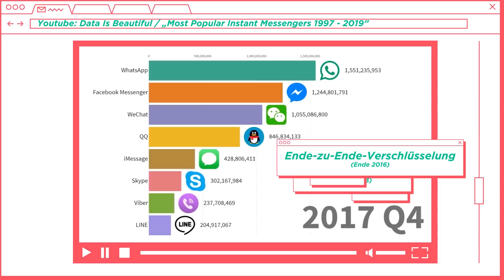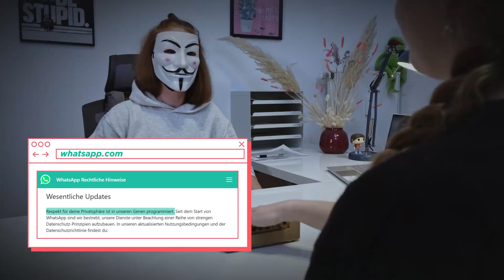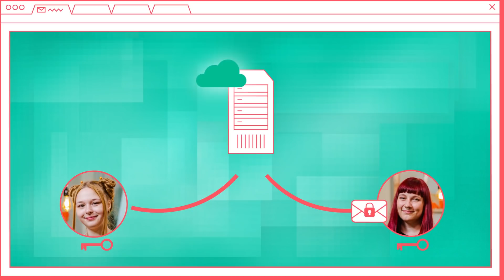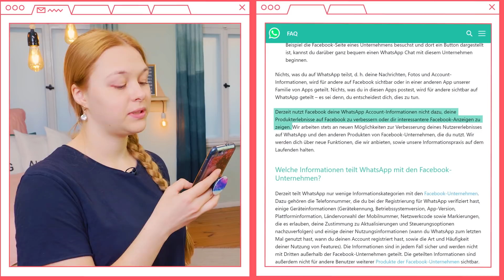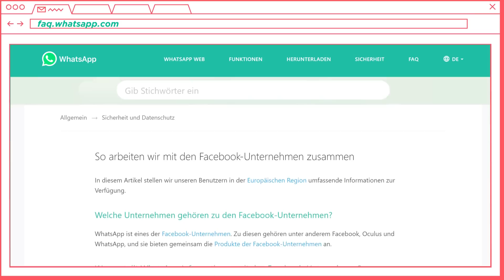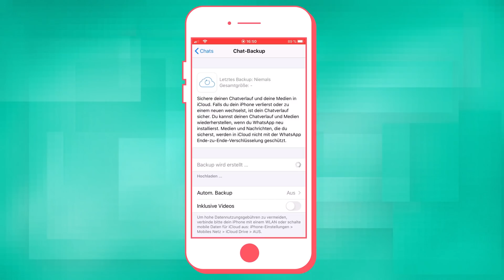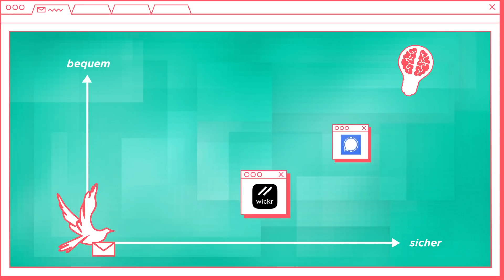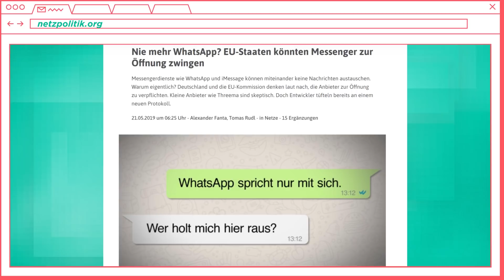Wie geheim sind WHATSAPP Chats wirklich?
Über ein Viertel der Weltbevölkerung verwendet WhatsApp. Doch wie ist die App zu dem weltweit erfolgreichsten Messenger geworden? Eigentlich machen Eingriffe in die Privatsphäre, die Datensammelwut des Facebook-Konzerns und Sicherheitslücken WhatsApp zum No-Go. Sarina erklärt, wie man die App benutzen sollte.

Weltweit nutzen monatlich über zwei Milliarden Menschen die Messenger App. Das ist über ein Viertel der Weltbevölkerung. Und in Deutschland ist das Verhältnis noch krasser. Hier nutzen laut einer Umfrage über 60 Millionen Menschen die App täglich, egal ob privat oder beruflich. Das sind einfach mal drei von vier Menschen.

WhatsApp nutzt die Ende-zu-Ende-Verschlüsselung. Das heißt, dass nur du und die empfangende Person, die Nachricht lesen können. Niemand anderes, auch nicht WhatsApp.

Die einzelnen Nachrichten sind sowieso uninteressant für WhatsApp, viel spannender sind die sogenannten Metadaten, also Daten über das, was du machst: Wie lange hast du mit wem telefoniert, wie oft verschickst du Sprachnachrichten und bist du gerade zuhause, auf dem Weg in die Uni oder vielleicht im Urlaub? Inhalte sind also gar nicht wichtig. Oder wie Edward Snowden schreibt: "Alles in allem verraten Metadaten unseren Überwachern virtuell alles, was sie über uns erfahren wollen oder müssen."

WhatsApp hat außerdem eine Funktion, die stark in eure Privatsphäre eingreift. Und die heißt Backup, also die Sicherungskopie von euren Chatverläufen. Text– und Sprachnachrichten, Bilder, alles! Wenn ihr auf "Sichern" klickt, dann wird das Backup in eurer persönlichen Cloud gespeichert. Für iPhone Nutzer:innen heißt das auf Apple-Servern. Bei Android Nutzer:innen auf Google-Servern. Und das Gruselige: Hier sind die Nachrichten nicht mehr Ende-zu-Ende-verschlüsselt.

Credits:
Creatorin: Sarina Hübner
Producerin : Saskia Goette
Redaktion & Realisation: Jan Lindenau
Kamera: Henri Giese
Ton: Tjorven Lietze
Schnitt: Lara Rodríguez Cruz
Motion Designerin: Gerlinde Schrön
Foto & Grafik: Johanna Wittig
Social Media Redaktion: Anna Blitzner
Redaktion ZDF/funk: Joanna Gawronska

Über So Many Tabs:
Unsere vier Expertinnen aus den Bereichen Technik und Informatik zeigen auf unterhaltsame und authentische Weise, wo sich Mathe, Informatik und Technik im digitalen Alltag verstecken. Wir wollen vermeintliche Nerdthemen nachvollziehbar machen und vor allem junge Frauen fürs Programmieren und für Technik begeistern und zeigen, dass Frauen und MINT zusammengehören

The threat of traceability in Brazil and how it erodes privacy

Anzahl der monatlich aktiven Nutzer von WhatsApp weltweit in ausgewählten Monaten von April 2013 bis Februar 2020

idealo-Umfrage: 62,25 Millionen Deutsche nutzen den WhatsApp täglich!

Now You Can Use Instagram to Chat With Friends on Facebook Messenger

Zuckerberg's Broken Promises Show Facebook Is Not Your Friend

Zuckerberg is breaking promises to Instagram and WhatsApp. Be concerned